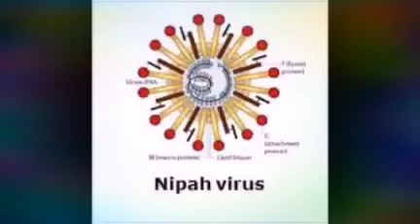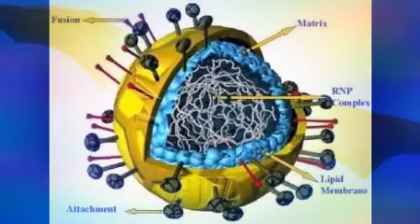Nipah virus in Odisha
Know about Nipah Virus quick info.